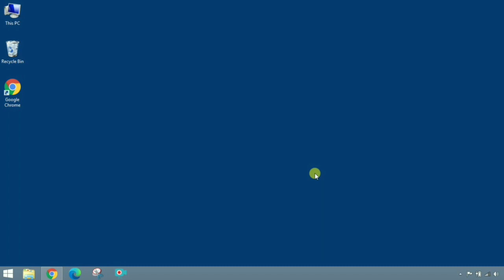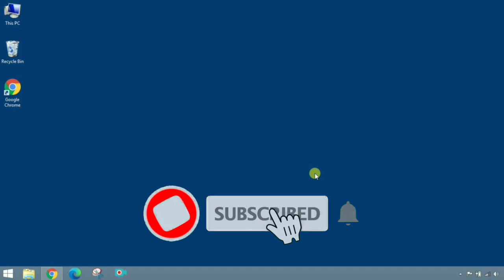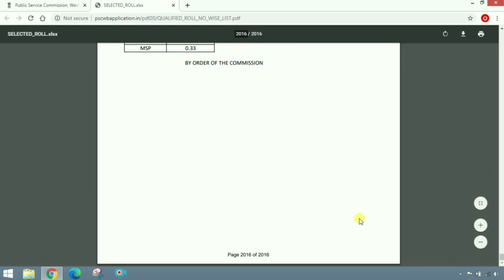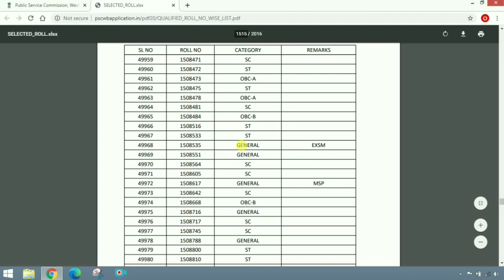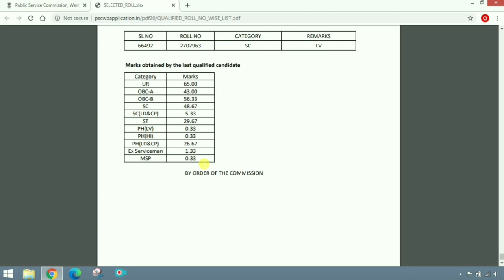প্রকাশিত হয়েছে PSC Clerkship 2019 পরীক্ষার ফলাফল ।। by Learn to Help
প্রকাশিত হয়েছে PSC Clerkship 2019 পরীক্ষার ফলাফল ।। বিস্তারিত জানতে পুরো ভিডিওটি দেখুন ।। by Learn to Help.

ফলাফল জানতে এই লিঙ্কে ক্লিক করুন এবং PDF ফাইলটি Download করুন